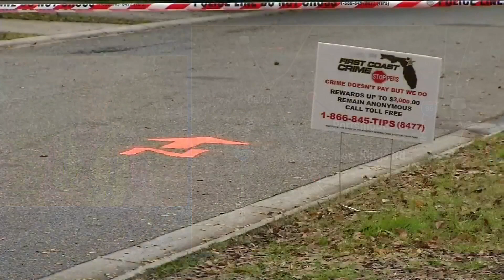Cure Violence workers hit Jacksonville streets for first time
VIDEO: Workers are hitting the streets to learn how to engage with at-risk communities to stop violence.